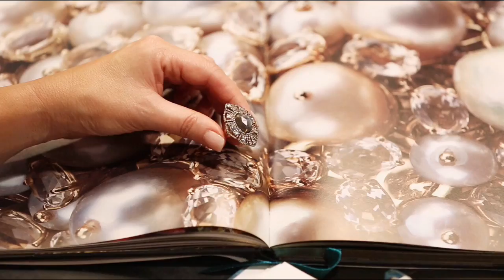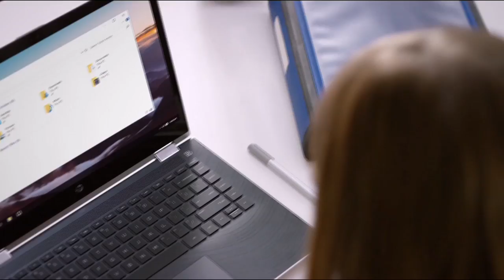HSN | Chef Wolfgang Puck Anniversary 08.19.2017 - 11 AM